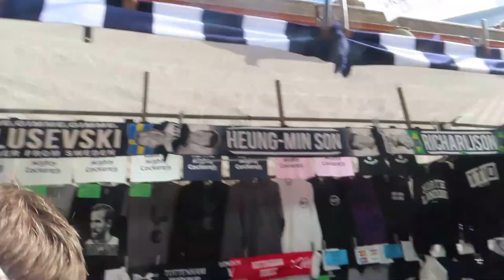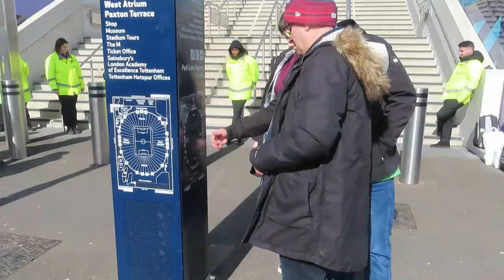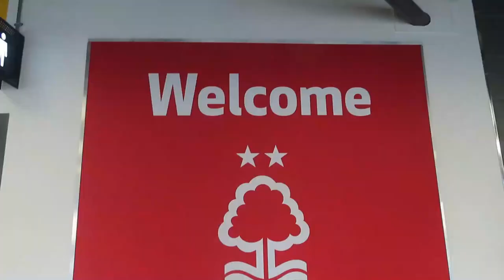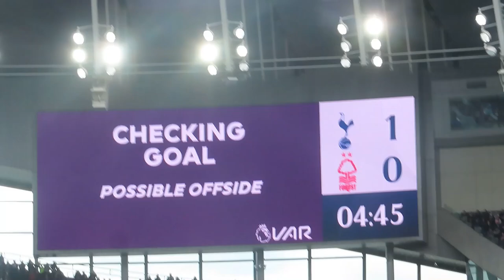KANE & SON ( 손흥민 )DOWN REDS | TOTTENHAM 3-1 NOTTINGHAM FOREST | MATCH DAY VLOG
2022/23

2022/23